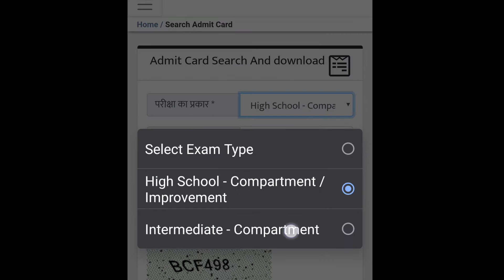UP BOARD COMPARTMENT ADMIT CARD DOWNLOAD | यूपी बोर्ड एडमिट कार्ड | Devil Yadav Devill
About this Video:- This video is about compartment Exam of UP board for High school (class 10th) and intermediate (Class 12) of 2020. UP BOARD COMPARTMENT INTERMEDIATE AND HIGH SCHOOL ADMIT CARD DOWNLOAD | यूपी बोर्ड एडमिट कार्ड
By: devilyadav, devil, devil yadav, devill yadav, devillyadav, devil yadav